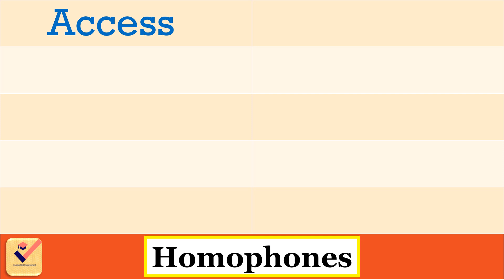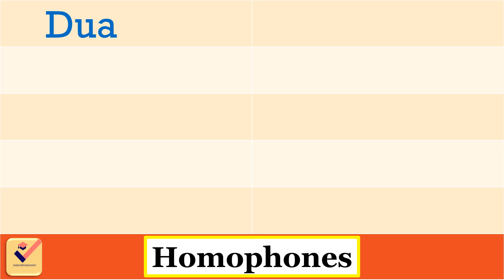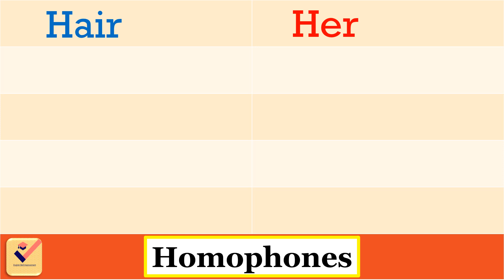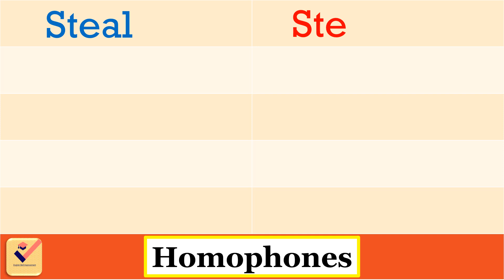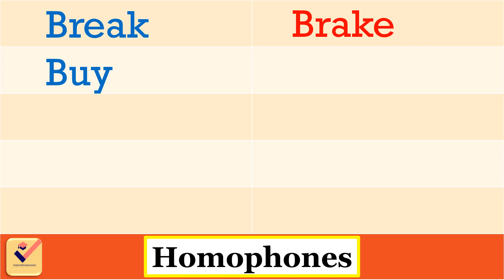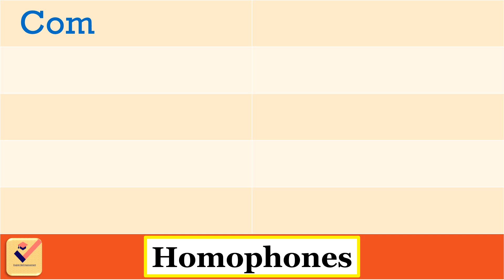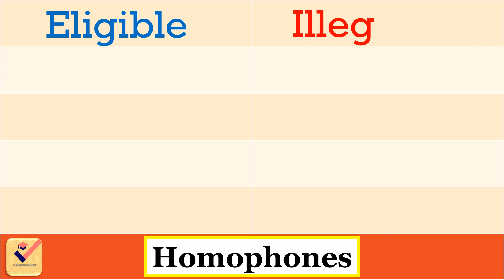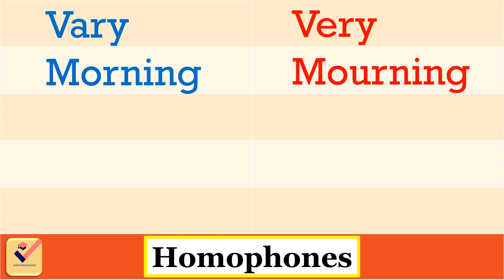Homophones : 250 most important words in English | Confusing words | Vocabulary | Homophone words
Homophones :
Homophone means each of two or more words having the same pronunciation but different in meanings and spelling.

Example :-
Peace - Piece
Week - Weak
Write - Right
Sun - Son
Accept - Except

Mood : Network 415

Homophones : 250 most important words in English | Confusing words | Vocabulary | Homophone words | English Skill Improvement